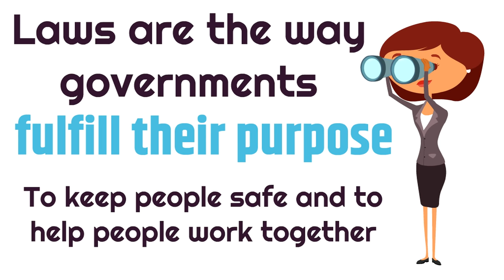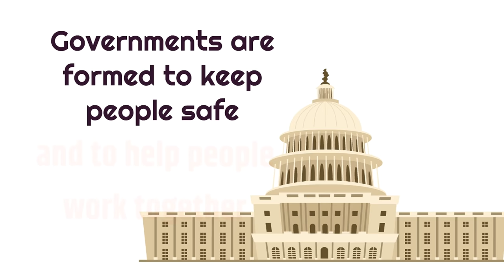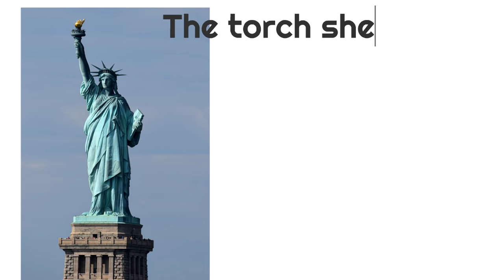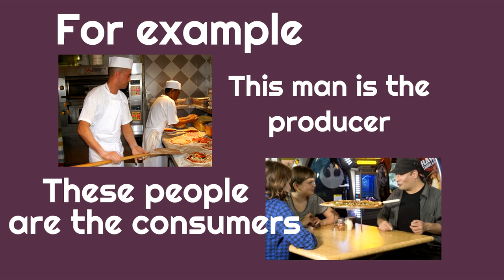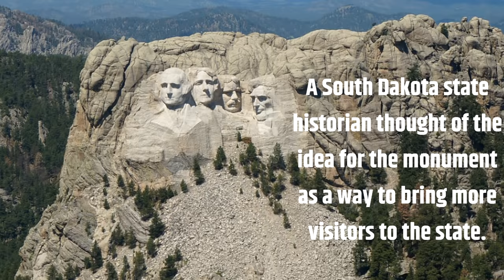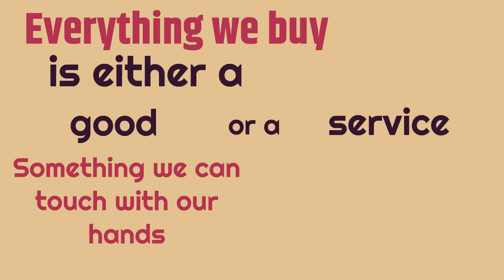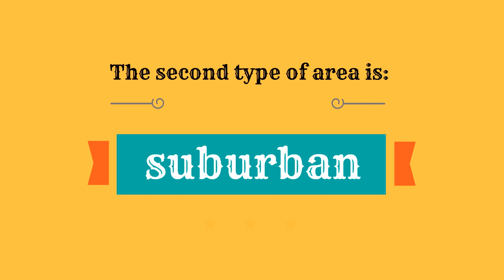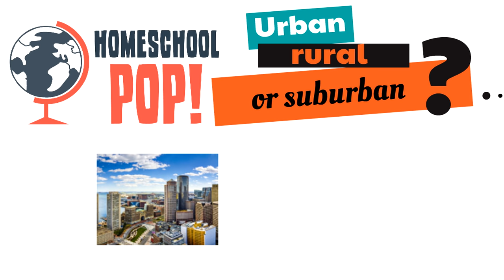Social Studies for 4th Grade Compilation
Social studies for 4th grade! 4th Graders will love these social studies videos as we share about government, the White House, the Statue of Liberty, goods and services and other key concepts in this compilation!

00:00 The purpose of government
6:32 The White House
11:04 Statue of Liberty
16:55 Producers and consumers
22:53 Mount Rushmore
27:40 Goods and services
32:50 Urban, suburban and rural areas